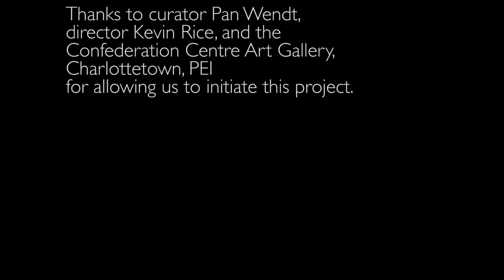Lum & Desranleau, with Sarah Wendt – The Face Stayed East The Mouth Went West (elements)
Chloe Lum & Yannick Desranleau, with Sarah Wendt
The Face Stayed East The Mouth Went West (elements)
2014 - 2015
Presented at Galerie Hugues Charbonneau
May 29, 2015
Choreography: Sarah Wendt
Direction: Chloe Lum and Yannick Desranleau
Interpreters: Katie Ewald, Marie St-Amand Williamson, Sarah Wendt
Rehearsal interpreters: Jacinte Armstrong, Karen Fennell